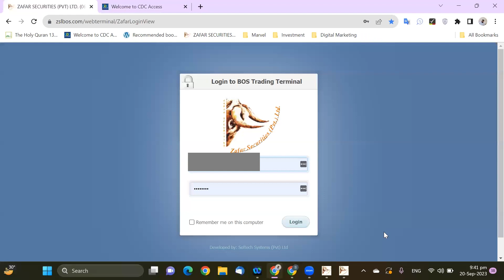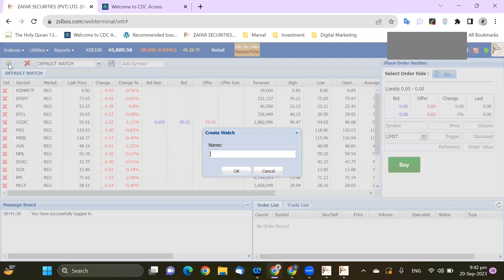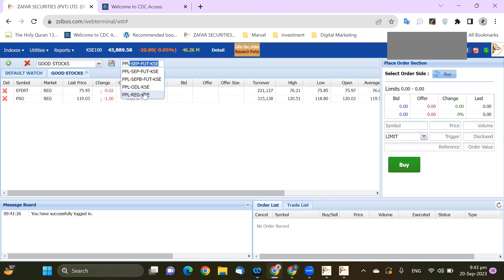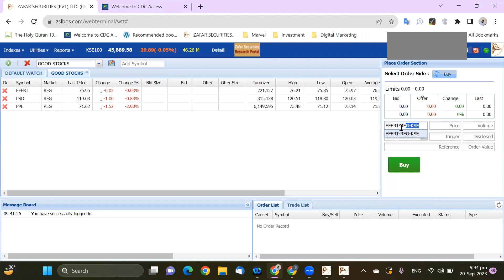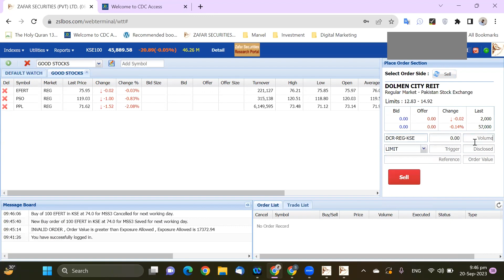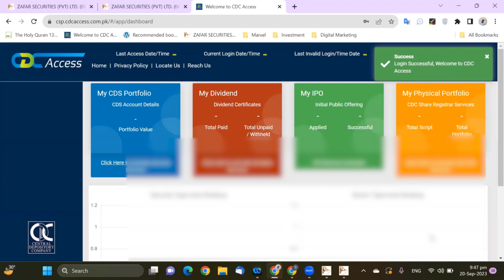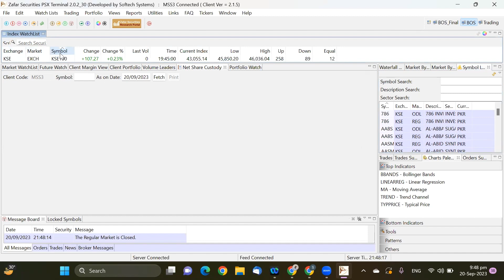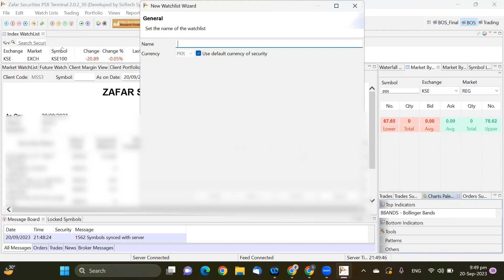Stock Market Learning Series | How to use Stock Portal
***importank Links

***How to open stock Market account?

This video is very basic and shows how you can use PSX stock market portal to buy or sell the Stocks.